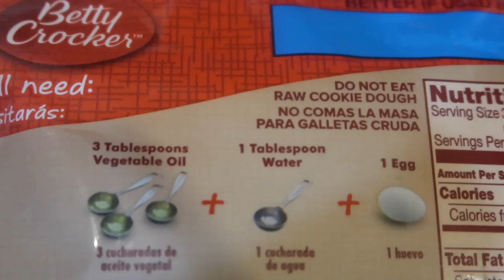Chocolate Chip Peanut Butter Cookies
Here's a cookie recipe using a mix. Enjoy:

1 package of peanut butter cookie mix
2 tablespoons of butter
1/2 tablespoon of vanilla
1/4 cup of peanut butter
1 egg
1/4 cup of chocolate chips

Bake for 15 - 20 mins at 350. Allow to cool and continue cooking on cookie sheet.

EQUIPMENT USED
🔸 LAPTOP: MAC